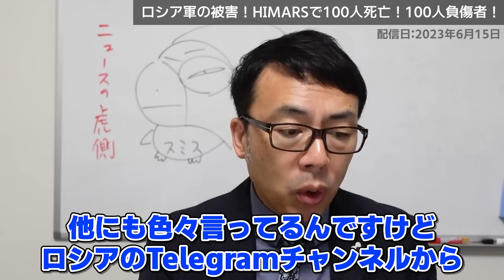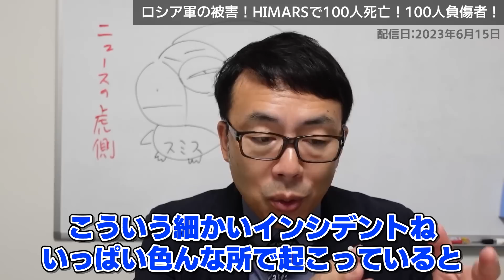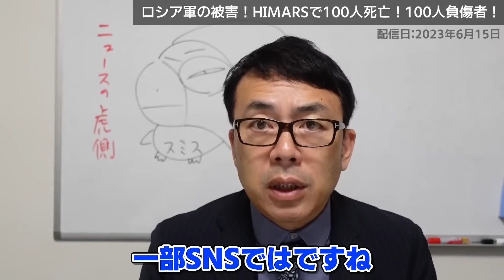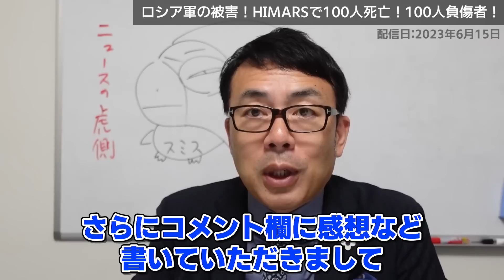ロシア軍の被害！無責任な指揮で200人死傷！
ロシア軍が将軍の演説を待ってる2時間の間に
ウクライナから攻撃を受け200名が死傷！

【元動画】
軍事ブロガーが怒りの告発！ロシア軍が上官の演説待ちをしていたらウクライナ軍のHIMARSが降ってきた！２００人が一気に吹っ飛ぶ大惨事！｜上念司チャンネル ニュースの虎側